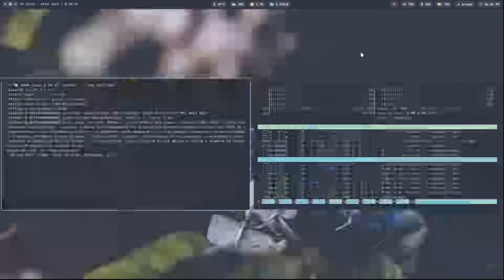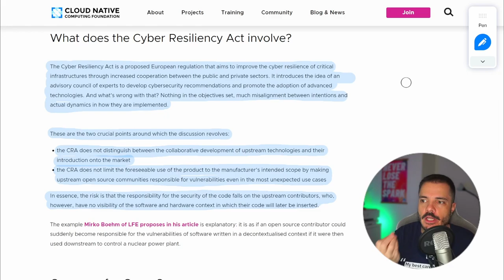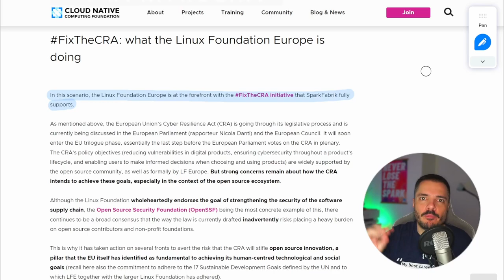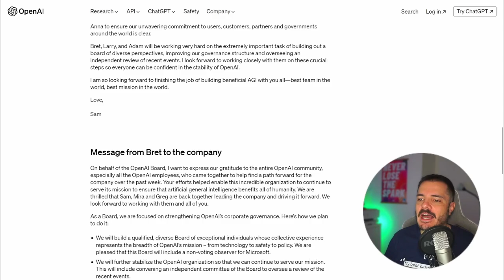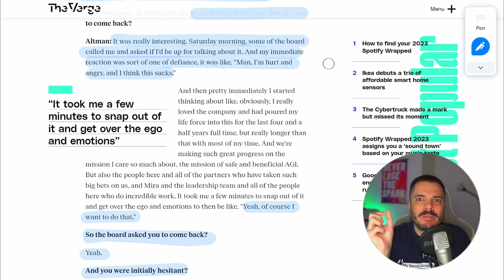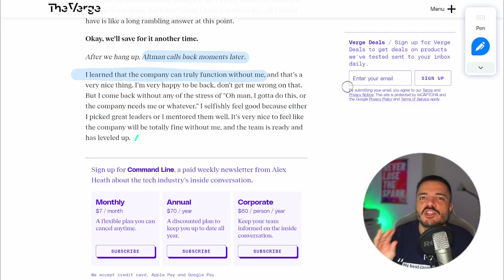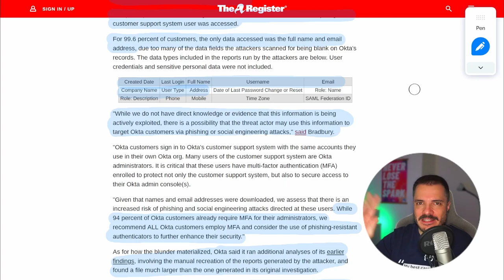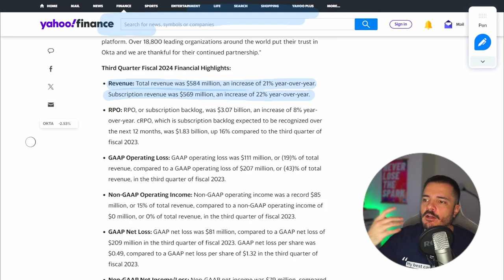Altman il ritorno, e Okta è peggio di quanto pensassimo - Buongiorno 153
Spazio in apertura per fixTheCRA e un post pubblicato su CNCF i cui autori siamo noi di Spark! Ma poi vediamo l'ufficialità del ritorno di Sam Altman in OpenAI e scopriamo che il data breach in Okta è più esteso di quanto inizialmente comunicato.

00:00 Spotify Wrapped
02:48 Fix The CRA
08:31 Sam Altman Returns
16:48 Okta data breach